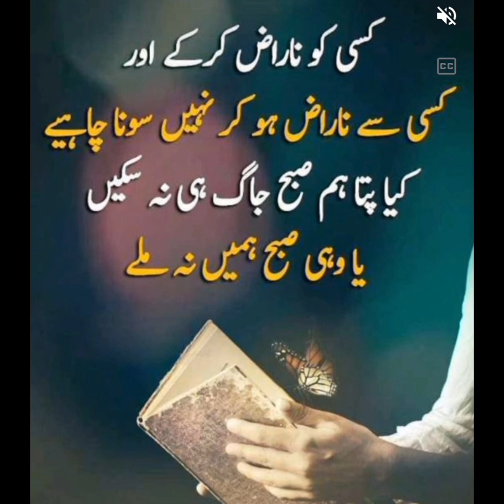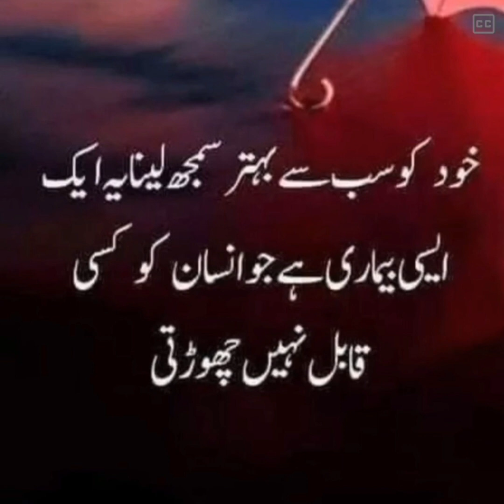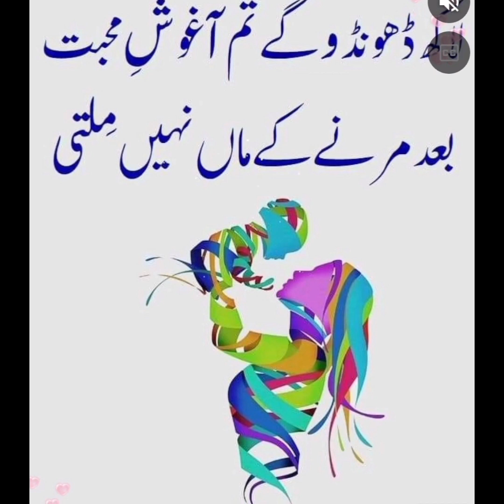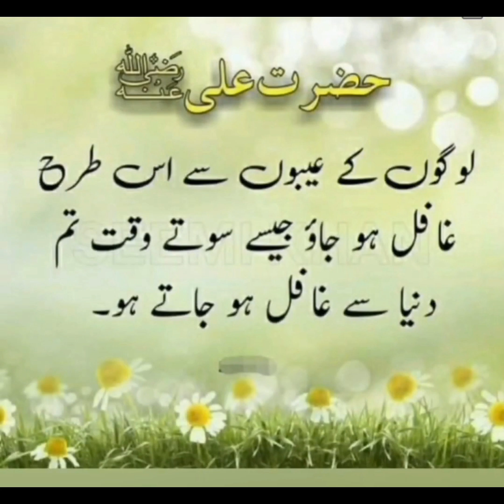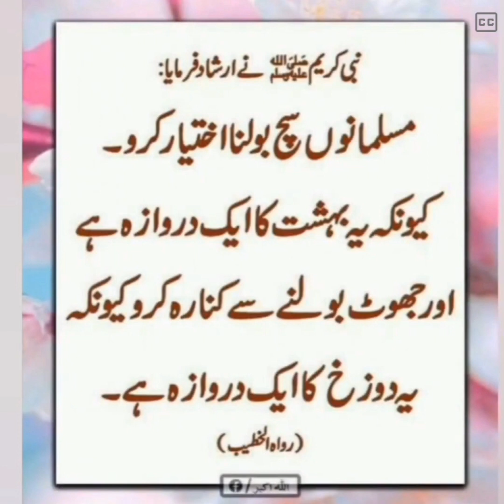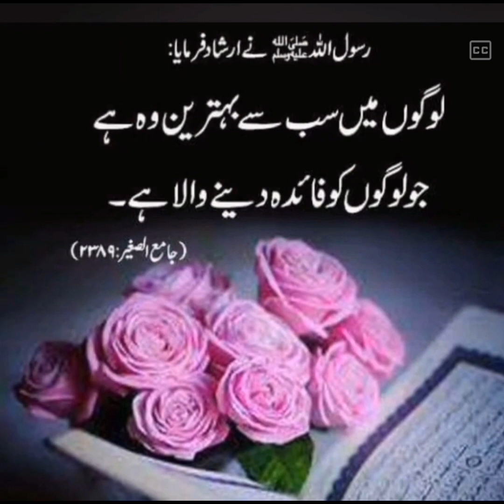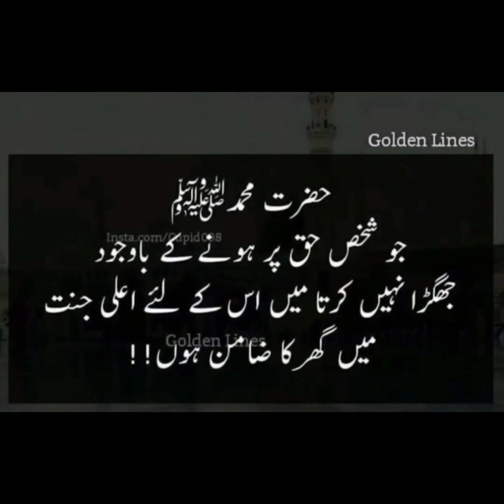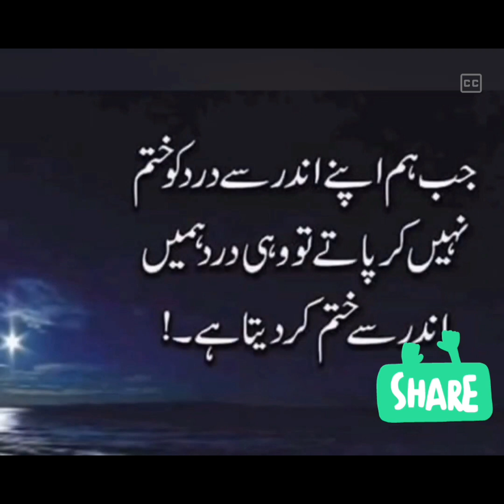Life Quotes Youtube Channel / Proverbs / Motivational Quotes .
Assalamu alaikum.

Quotes Of Life, urdu islamic quotes, Best Urdu Quotes, Urdu Islamic Quotes, Best Quotes About Life, True lines, Motivational Quotes, Hazrat Ali Quotes,